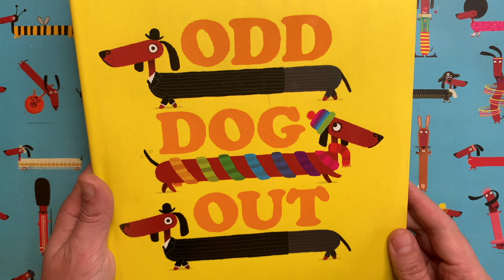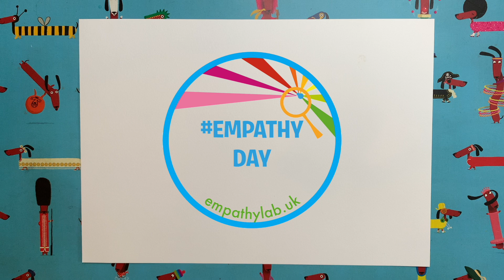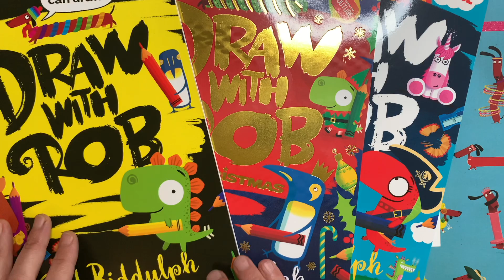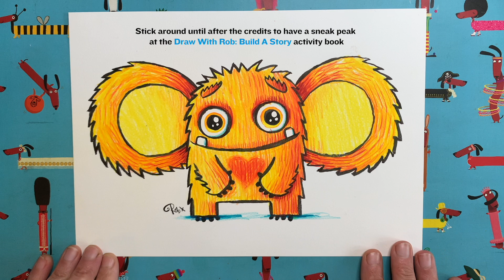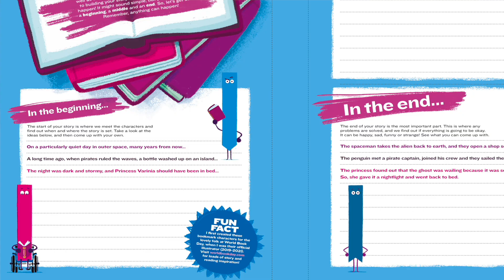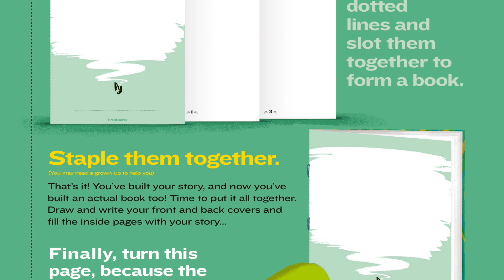DrawWithRob 91 The Kindness Monster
✏️ARE YOU READY TO DRAW? Here's another DrawWithRob film for you to watch with your little/big ones. Today we are drawing the Kindness Monster in support of Empathy Day. All you need is a piece of paper, a pencil, something to colour with and half an hour or so. Remember to share pics of your artwork and, who knows, you might make THE GRID (which I will post on Friday). Good luck!
The first three DrawWithRob activity books (Draw With Rob, Draw With Rob at Christmas and Draw With Rob: Build A Story), published by HarperCollins, are OUT NOW!